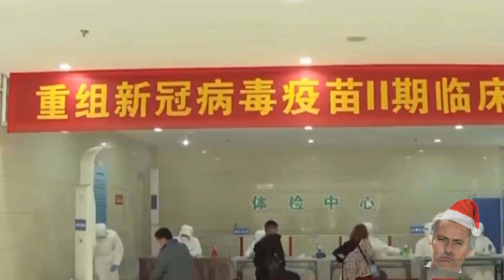Christmas Stuffing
Love me tiers for fears